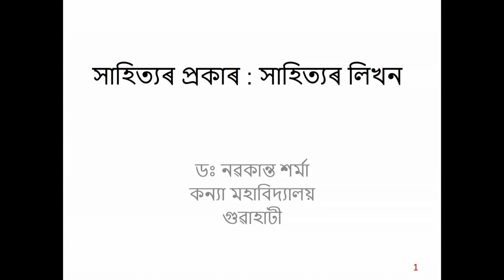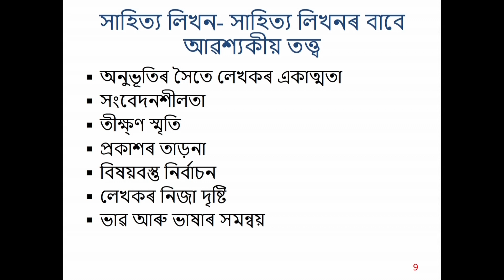Forms of Literature - Writing Literature (CH-25)